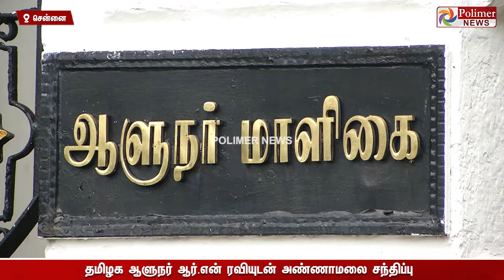ஆளுநர் தமிழகத்தில் கால் வைத்ததும் - அண்ணாமலை அதிரடி முடிவு..